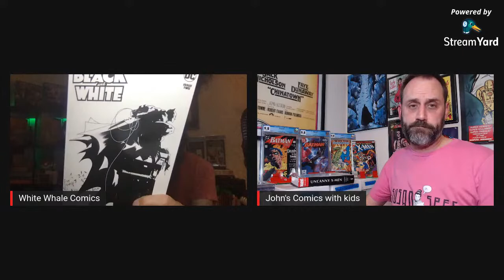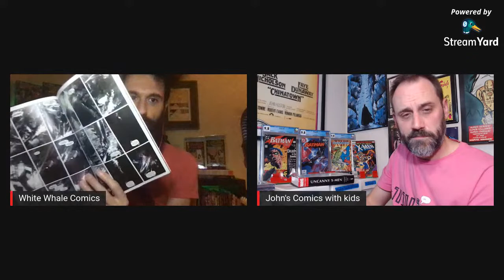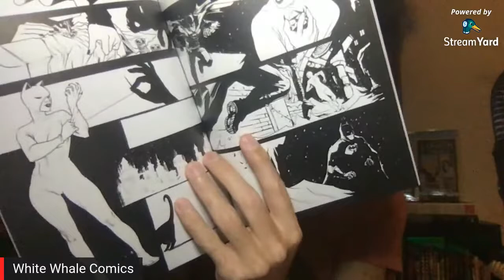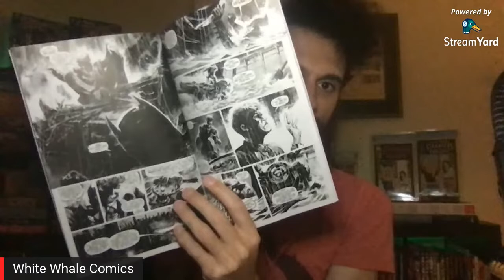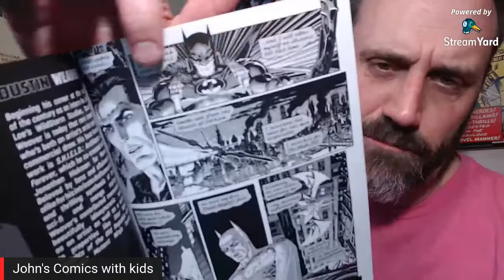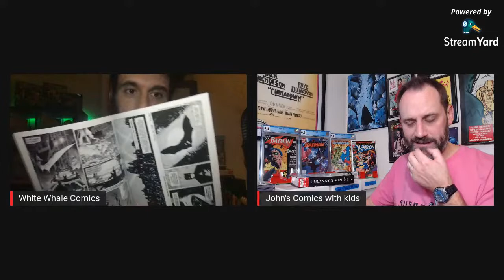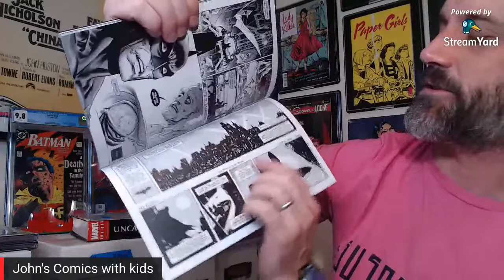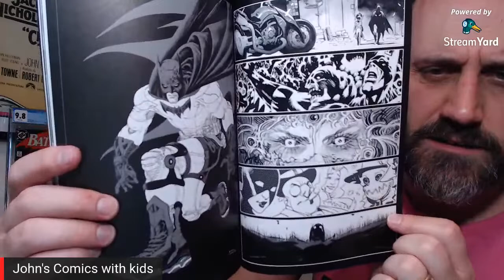New Comic Book Day Book Club - Batman: Black & White 2